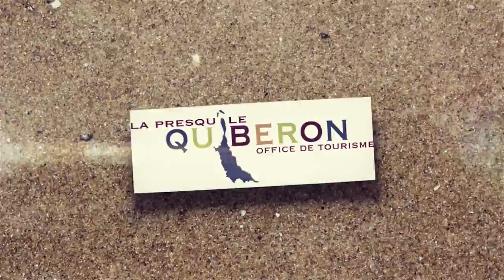Concert rock "Spider Web" sur la Grande Plage de Quiberon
Quiberon en fête - Concert  rock  "Spider Web" sur la Grande Plage

Video issue d'une série de reportages quotidiens réalisés par Moreau Production à Quiberon, entreprise de production audiovisuelle.

Quiberon en Fête: du 20 avril au 5 mai 2013

Deux semaines d'animations pour tous les âges dans les rues de Quiberon. Comme chaque année, pendant cette période de vacances scolaires, le rendez-vous est pris pour les familles avec animations musicales, déambulations de rues, danses bretonnes, visites...et de très nombreuses animations gratuites !